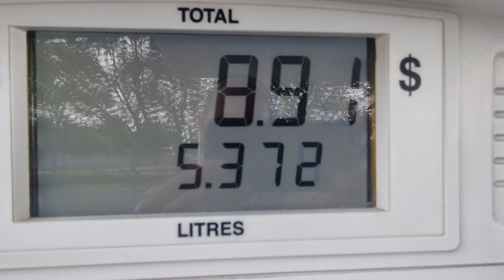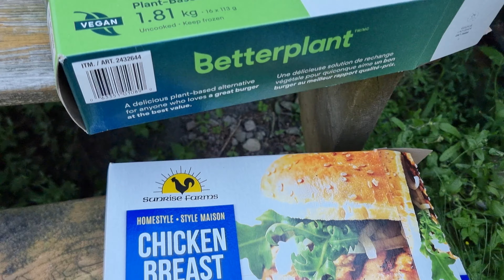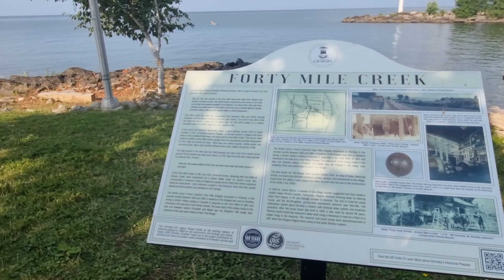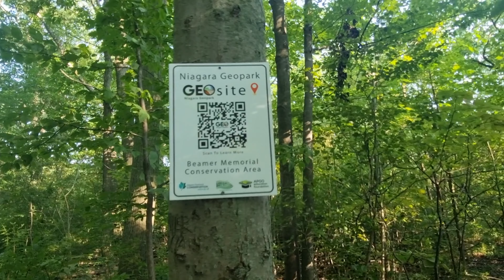Explorăm LOCURI DEOSEBIT DE FRUMOASE din Canada cu un GHID SPECIAL! Gustăm specialitățile casei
Vă multumesc pentru susținere:
Vasile Blidar
Cont LEI
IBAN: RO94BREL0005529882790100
BIC: REVOLUT21

Cont: EURO
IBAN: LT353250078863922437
BIC: REVOLUT 21

Cont: Dolari( USD)
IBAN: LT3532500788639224